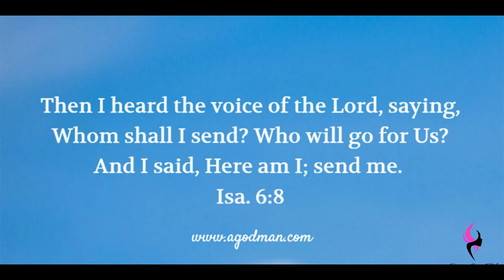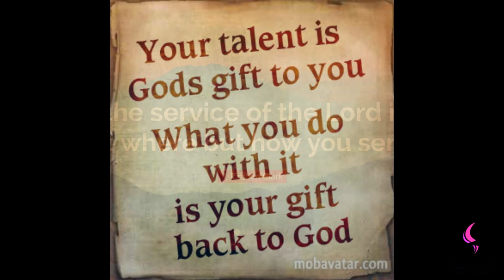Service | Daily Motivation | Pastor Bim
Watch this insightful motivation teaching by Pastor Bim

What is your service?

If you have one where do you render it?

Your service is something you give and something you use to support and enhance.

Some people will say I have a service of helping a charity or preaching the Gospel.
(CONTINUE IN YOUR SERVICE).

When you render a service it should not be more monetary and self-gain purposes all the time.

How are you rendering the Talent God as given you to Bless Humanity.

Render your services.

The world of God said we should replenish the earth not just by reproduction (Child Birth) but by reproducing the Word of God (Holy Bible) so those people who are ignorant of the TRUTH will come to know JESUS.

Well done my faithful servant that will be our portion.

His lord said unto him, Well done, good and faithful servant; thou hast been faithful over a few things, I will make thee ruler over many things: enter thou into the joy of thy lord. (King James Version).

SO SERVE GOD AND SERVE WELL.